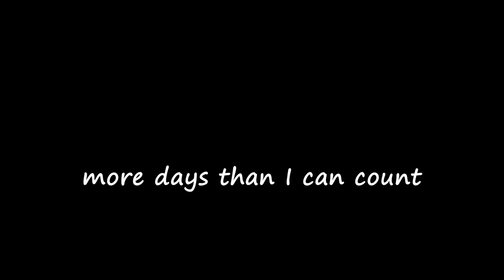Your Constant Love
A song written and recorded by Morning Mona Lisa from an idea by Stan Arthur, in honor of Stan & Carren's 43rd wedding anniversary.